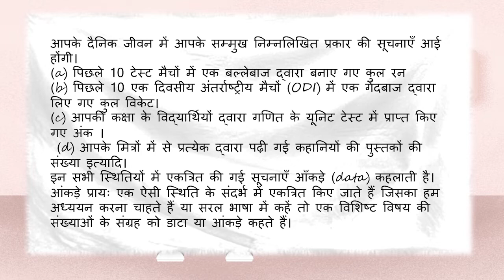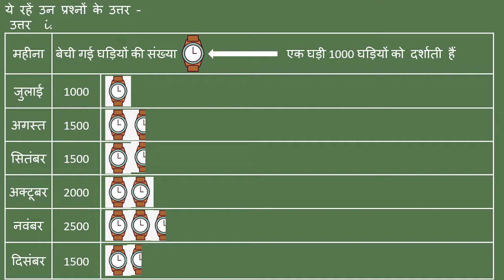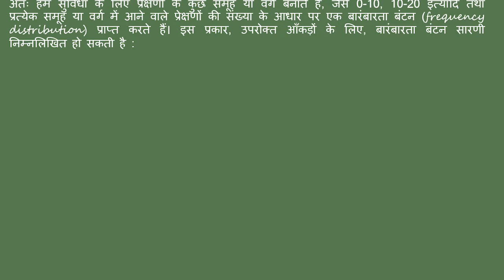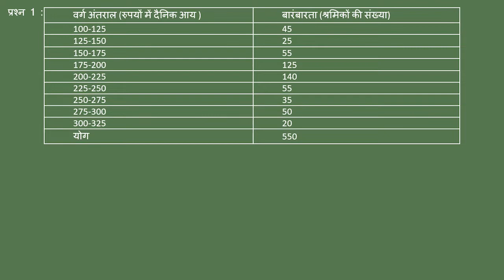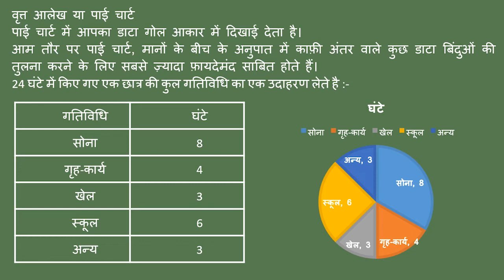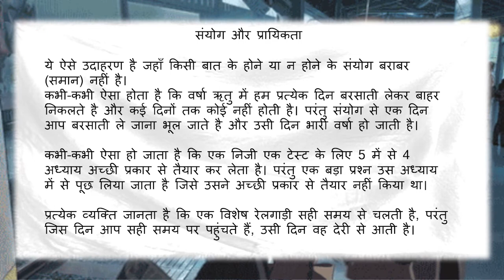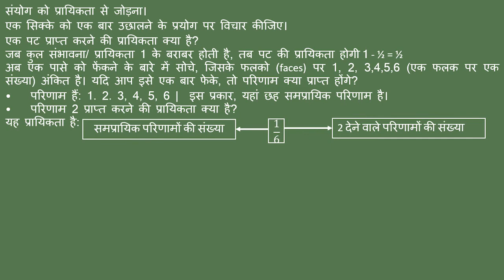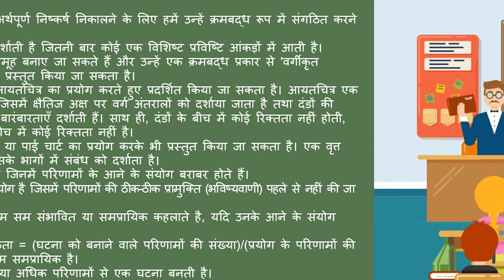Uttarakhand State Board | Standard 8 | Mathematics | Chapter 5 | Hindi Medium | आँकड़ों का प्रबंधन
This video covers Chapter 5 of Mathematics subject for Standard 8 of the Uttarakhand State Board syllabus (Hindi Medium).